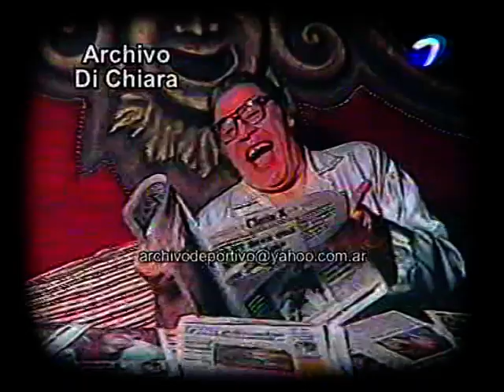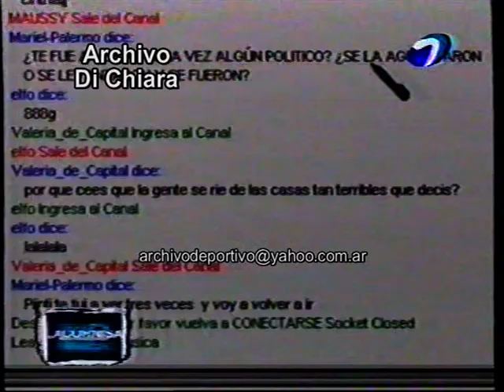Luis Majul entrevista a Enrique Pinti 2000 V-03513 DiFilm